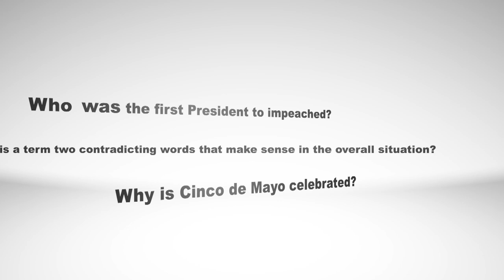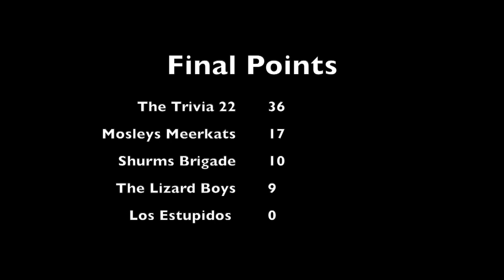LHS BDN - Trivia Final Round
LHS BDN Student News - Lebanon High School Blue Devil News - rivia Final Round